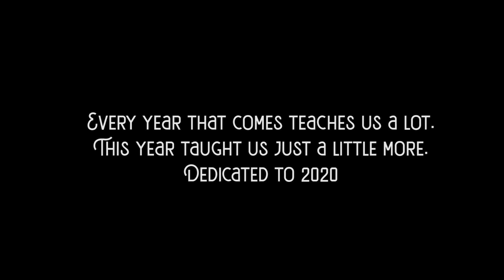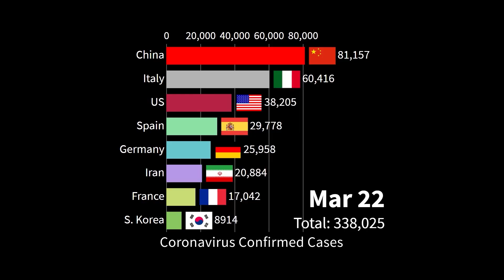Waqt | A Poem By Aarya Babbar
Every year that comes teaches us a lot. This year has taught us just a little more. A poem dedicated to 2020 as the countdown to 2021 has started. 🌟

Love, Luck & Roar!

Mr Babbar